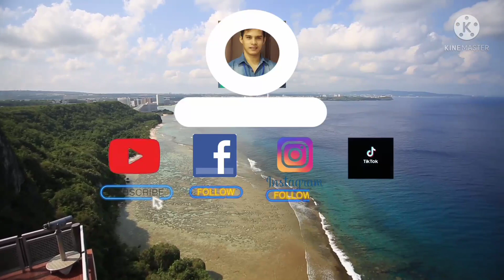GENIUS TEENS SERIES